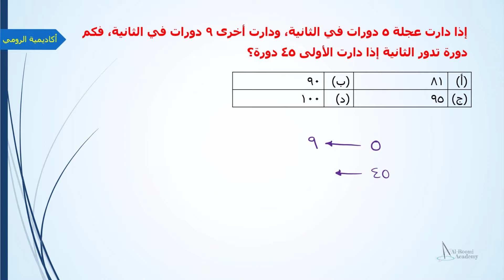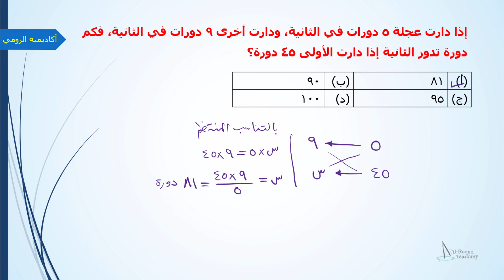تجميعات قدرات ١٤٤٠ - سؤال رقم 9: مسائل متنوعة حول اختبار القدرات لعام 1440 | الجزء الكمي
مسائل متنوعة حول اختبار القدرات
مسائل قدرات ١٤٤٠ كمي
تجميعة 1440

السؤال يقول لنا التالي
إذا دارت عجلة 5 دورات في الثانية، ودارت أخرى 9 دورات في الثانية، فكم دورة تدور الثانية إذا دارت الأولى 45 دورة؟

(أ) 81
(ب) 90
(ج) 95
(د) 100

طبعاً، في حالة صادفتكم أي مشكلة أو أردتم طرح أي سؤال .. فالأبواب لكم دائماً مفتوحة

هذا الدرس هو جزء بسيط من سلسلة كبيرة من مسائل القدرات وكيفية إجابتها بإتقان ويسر وسهولة، والموجودة على الرابط التالي